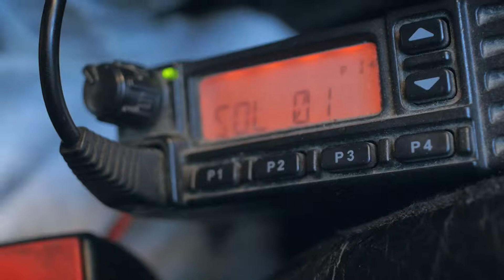Spot Testimonial Cardiológico